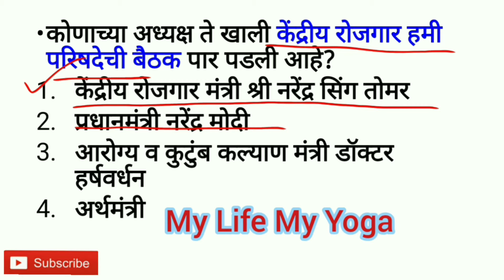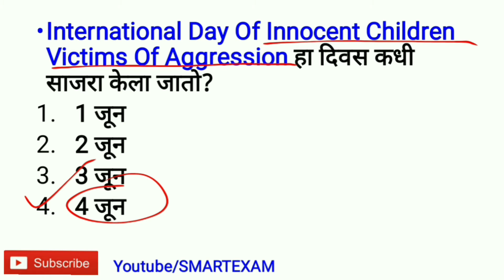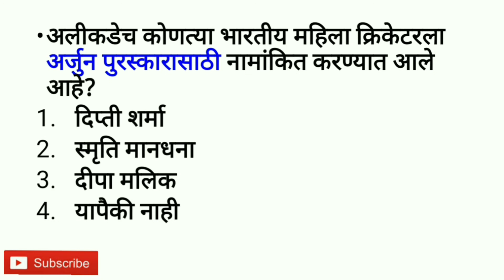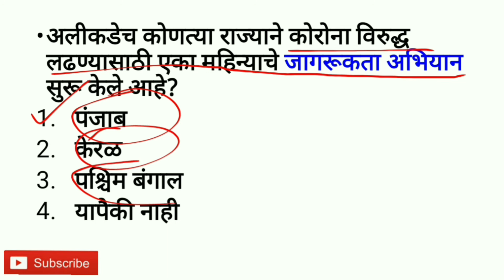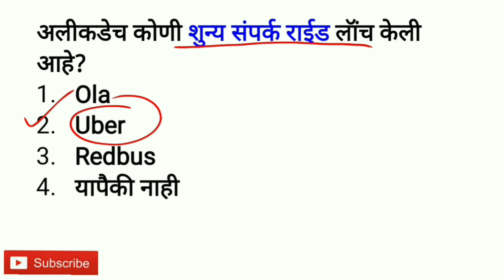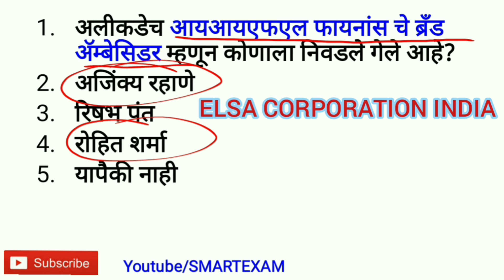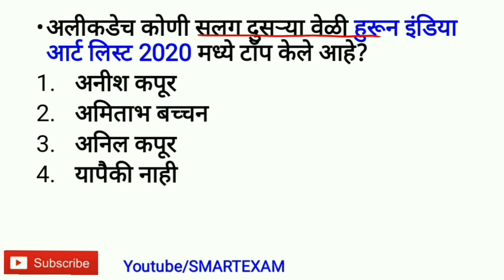Chalu Ghadamodi । Chalu Ghadamodi 2020 In Marathi । 5 June Current Affairs Mpsc Marathi ।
5 june chalu ghadamodi, chalu ghadamodi 2019 marathi pdf, chalu ghadamodi police bharati, 4 june chalu ghadamodi 2020, 4 june current affairs in marathi, chalu ghadamodi book, chalu ghadamodi antim satya, chalu ghadamodi book for mpsc,

SMART EXAM, current affairs for mpsc exam, chalu ghadamodi 2020, spardha pariksha marathi, स्पर्धा परीक्षा gk, marathi current affairs daily, mpsc tricks, gk in marathi, police bharti video, police bharti 2020, spardha pariksha jagat, marathi naukri, mpsc tips & tricks, estudycircle, mpsc spardha jagat,
January to December Chalu ghadamodi, marathi study current affairs, mpsc exam lectures,
  daily current affairs in marathi, current affairs 2020, monthly current affairs,    mpsc tricks, mpsc current affairs 2020 marathi, police bharati current affairs 2020, mpsc chalu ghadamodi best book, Weekly Current Affairs,